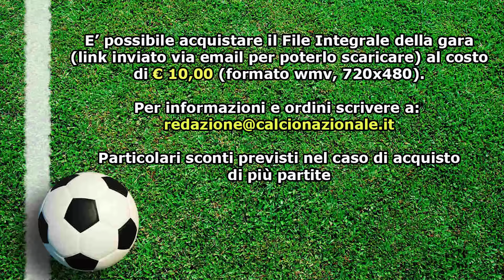Under 16 A e B: Frosinone - Latina 3-1 (De Florio, Merola 2, Casini)